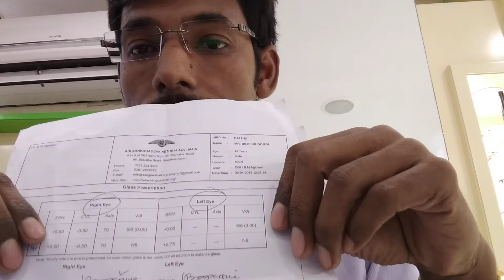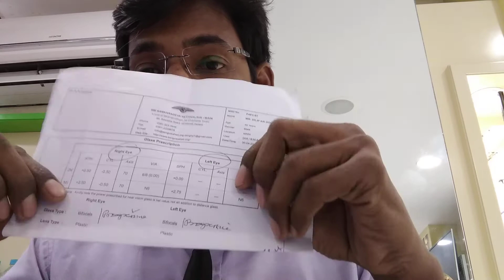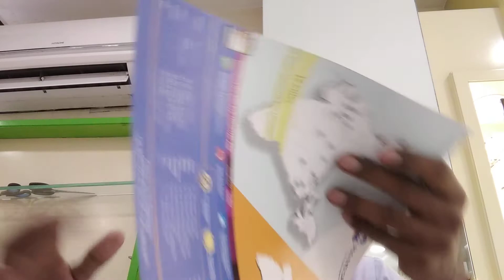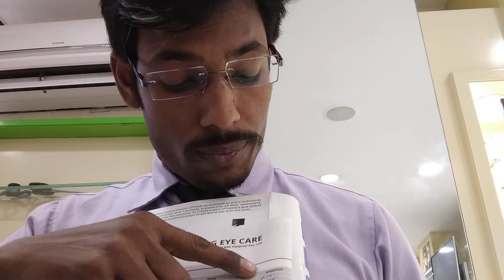How to read eyeglass prescription and how to write eye glass prescription ?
1.Fact about eye glass prescription .
2.What is presbiopic prescription ?
3.What is myopic or hyperopic prescription ?
4.What is single vision or multifocal prescription ?
5.What is Axis or spherical and cylinder power?
6.What is near power and addition power?
7.How to read your prescription
8.How to check optical power

ROCK SHRIHANT